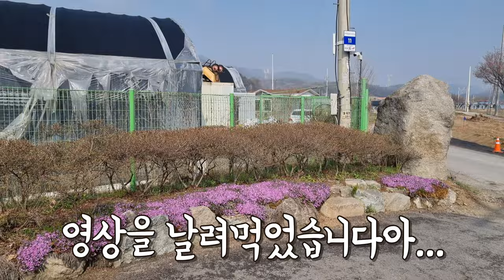쏘가리월드에 전기메기와 흑쏘가리가 들어갔는데.........